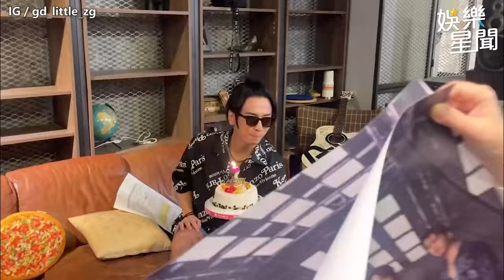Toro43歲生日無預警慶生！太突然團員全狀況外 TORO許願：希望繼續服務大家｜三立娛樂星聞